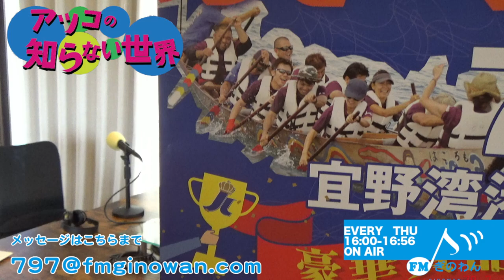【アツコの知らない世界】宜野湾ハーリー@2024/06/13